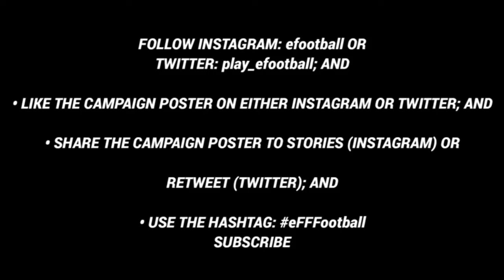Finally efootball Pes 2023 Date Confirm 🤑 | Exciting News For Pes Gamers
Today I am going to show you Efootball Pes 2023 Mobile Update Date Confirmed